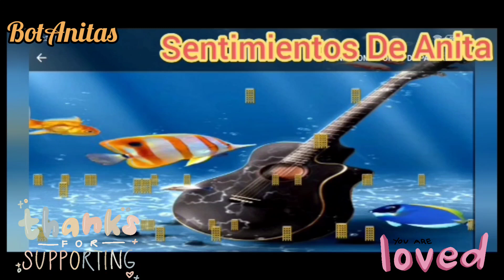Limpieza Facial Con Jabón Manzanilla Y Azúcar, La Curiosidad Mató Al 🐱🐈🤣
LIMPIANDO MI CARA TODAS LAS IMPUREZAS QUE RECIBIMOS A DIARIOS SOLO CON DOS PRODUCTOS JABON DE MANZANILLA LO ENCUENTRAS EN CUALQUIER TIENDA ,AZUCAR FACIL, SENCILLA Y EFICAZ